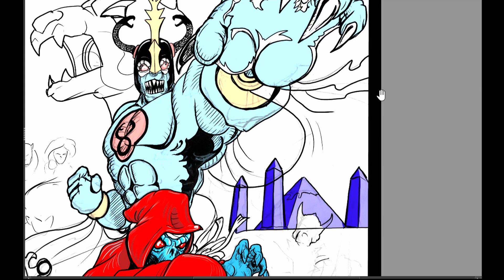HOW to Draw... MUMM-RA!!!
this is a speed drawing of the dastardly villain from THUNDERCATs... MUMM-RA!!!
i hope you enjoy this video... and heres a link to my redbubble shop...  that i also hope that you enjoy!!!